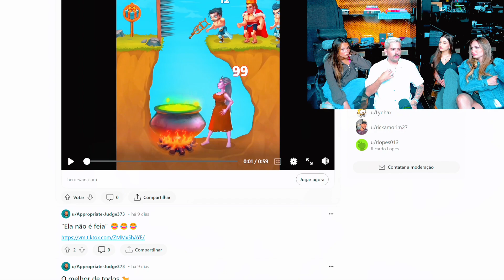RUYTER CALOU ELA EM SEGUNDOS, INCRÍVEL!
Uma vez havia um jovem chamado João, que passava seus dias deitado no sofá, assistindo a vídeos sem fim no YouTube, sonhando com uma vida diferente. Certo dia, ele teve uma epifania e decidiu que era hora de fazer uma mudança drástica em sua vida.

Com menos de 100 reais no bolso, João decidiu investir em algo que sempre amou: cozinhar. Ele comprou ingredientes simples e começou a criar receitas originais em sua pequena cozinha. Com muito esforço e criatividade, ele começou a vender seus pratos deliciosos para amigos, familiares e vizinhos.

A notícia sobre as iguarias de João se espalhou rapidamente pela vizinhança e logo ele estava recebendo pedidos de pessoas de toda a cidade.

Com o tempo, João conseguiu expandir seu negócio e abrir sua própria lanchonete. Sua comida caseira e autêntica conquistou o coração dos clientes, e logo ele estava sendo reconhecido como um empreendedor de sucesso na região.

Mesmo começando com menos de 100 reais e sem experiência prévia em empreendedorismo, João provou que com paixão, determinação e um pouco de criatividade, é possível alcançar o sucesso. Sua história inspiradora é um lembrete de que grandes coisas podem acontecer quando você sai do sofá e se arrisca a perseguir seus sonhos.

SEJA VOCÊ O PRÓXIMO JOÃO, TIRA A BUNDA DO SOFÁ, ESTOU TE DANDO A OPORTUNIDADE!

⭐ CUPOM SOMENTE DISPONÍVEL NESSE VÍDEO: TOMA15 ⭐